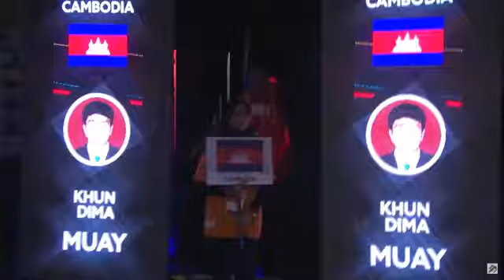KHIM DIMA(Cam) Vs MOHD AMIRUL(Mas),Seagame 2017-ខឹម​ ឌីម៉ា